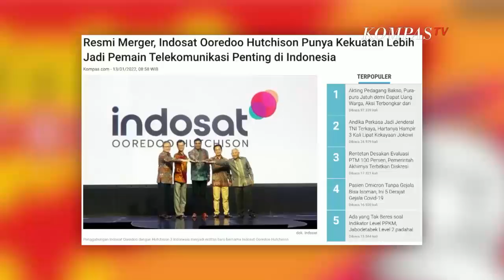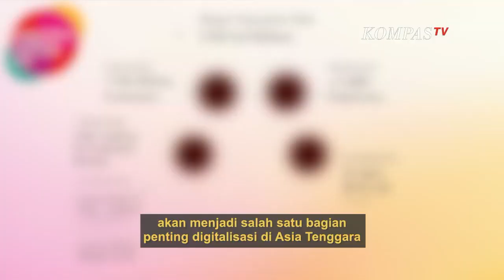Babak Baru Televisi Indonesia, Siapkah Kita? | NGOPI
KOMPASTV - PT Indosat Tbk (ISAT) resmi melakukan penggabungan dengan PT Hutchison 3 Indonesia (H3I) pada akhir 2021. Penggabungan ini dipercaya menjadi game-changer dalam industri telekomunikasi, khususnya dalam upaya percepatan pertumbuhan ekonomi dan transformasi digital Indonesia.

Atas penggabungan ini, Indosat Ooredoo Hutchison akan memiliki skala yang lebih besar, kekuatan finansial, dan kemampuan yang dibutuhkan untuk mempercepat inovasi digital dan peningkatan jaringan.

Jaringan dan infrastruktur kedua perusahaan yang saling melengkapi diharapkan dapat meningkatkan layanan dan pengalaman digital pelanggan.

Seperti apa perjalanan penggabungan kedua perusahaan telekomunikasi ternama ini?

Apakah terbentuknya Indosat Ooredoo Hutchison dapat memberikan manfaat bagi pelanggan, industri telekomunikasi, serta pertumbuhan ekonomi digital Indonesia ke depannya?

Saksikan selengkapnya dalam NGOPI, hanya di KompasTV.